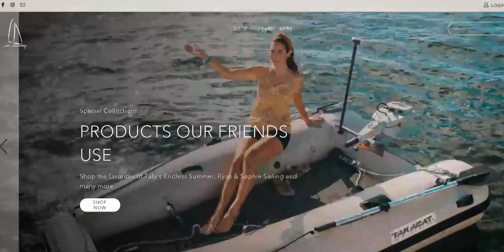How to deal with seasickness: 10 TIPS from two girls who've been there 🤢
Anett and I have spent a LOT of time studying seasickness while feeding the fish, and in this video, we share with you our findings.

Catamaran Supply is a modern marine supply store to shop, learn and come together as sailors. The goal is to create a marine supply business that promotes sharing DIY knowledge, sustainability, inclusivity, and brands that create high-quality products.

** LINKS 🖇**